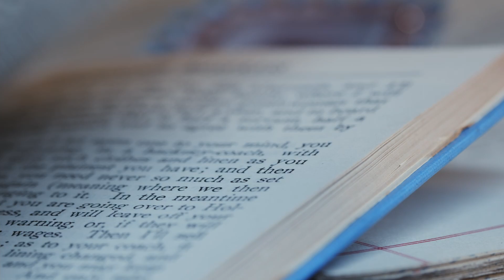Roxana Trailer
Roxana - online event
Free
Age 16+

Wife, mistress, mother, opportunist, friend. The life of Roxana and her maid Amy is as scandalous an adventure as you could find and a morality tale like no other. Bringing Daniel Defoe’s 1724 novel and its surprisingly contemporary debates on marriage, wealth, sexuality and autonomy to the stage, this is a provocative re-telling of the journey of a woman and her maid as they grapple with the world and the choices they have to make. Originally written for the stage, this version of Roxana will be a unique theatre-film hybrid experience filmed in Paisley.

Once booked, we will email you a direct link to view Roxana which will be available from 3pm on the 30th August until the 4th September 2021.

Directed by Shilpa T-Hyland and written by Laurie Motherwell, Roxana is a co-production with Renfrewshire Leisure Arts and Museums, the Paisley Book Festival and is made possible with support from Creative Scotland.

For full information about the production and details about the cast and creative team please